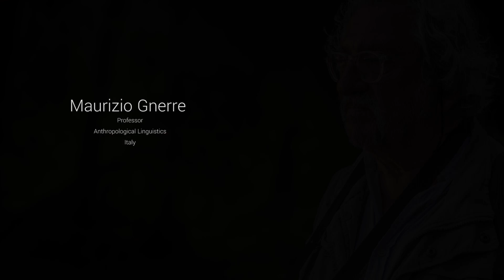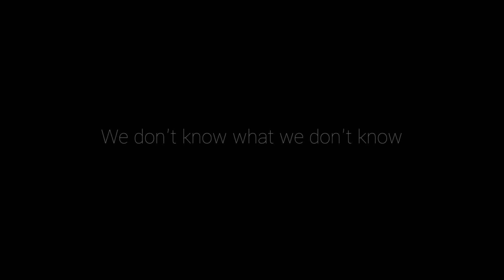The Answers Project: Maurizio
The Answers Project welcomes Maurizio Gnerre as an important advisor and contributor. He has been working with The Shuar since the 1970s and was the main connection between the tribe and The Answers Project.

Maurizio Gnerre[i] is an anthropological linguist who works within a similar ethno-anthropological perspective to Jack Goody, but with a primarily linguistic, rather than anthropological focus. He teaches ethnolinguistics at the Institute of Oriental Studies at the University of Naples in Italy, while most of his ethnolinguistic research has been carried out in Southern and Central America, since his main interest is in Amerindian languages. Several of his publications in ethnolinguistics have appeared in the United States, Brazil and Italy, and he has also published in Spanish: Linguagem, Escrita e Poder [Language, Writing and Power] (1985). He spends considerable periods of time each year visiting Indian tribal societies in Ecuador, Peru and Brazil to expand his studies of linguistic change and development in everyday contexts.